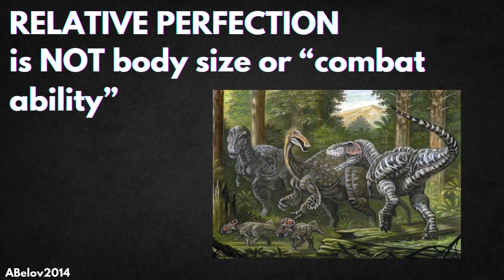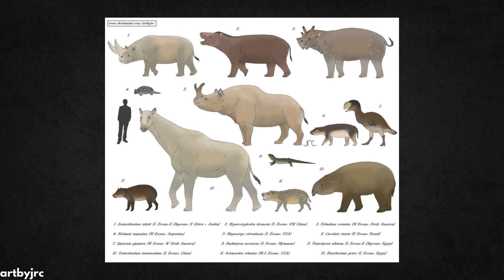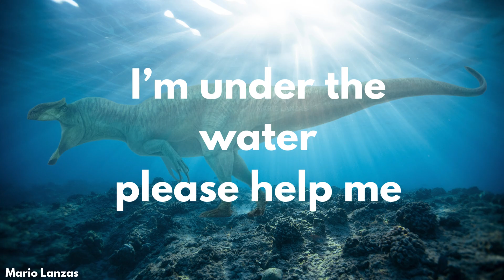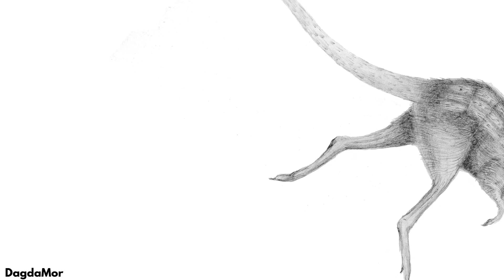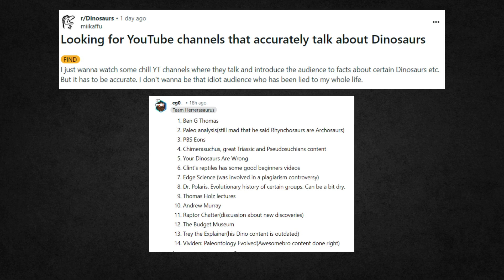The Myth Of The Perfect Predator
What is the perfect predator? Nature was filled with seemingly unstoppable killing machines like Tyrannosaurus, Otodus megalodon, and Deinosuchus, but do their physical size and strength make them better predators that animals like ferrets, fleas, or eels? This video analyzes the cultural idea of what makes a "predator" interesting to humans and explains the ecological concept of relative perfection, using prehistoric and modern animals as examples. Paleoecology is a complex scientific field, studying the relationships of organisms like dinosaurs in a past far removed from our present. Our limited understanding of ecological science can lead us to make mistakes about the importance that certain species can have, including our favorite charismatic carnivores.

00:00: Creating The Perfect Predator
00:26: The Relative Perfection Equation
01:14: What Makes A Good Predator?
01:59: Overpowered VS Perfect
02:42: Natural History's Greatest Hits
03:23: Specialization vs Generalization
04:08: Awesomebro Content Done Right

Thumbnail art by evoincarnate, Arturo Garcia, and Connor Ashbridge.